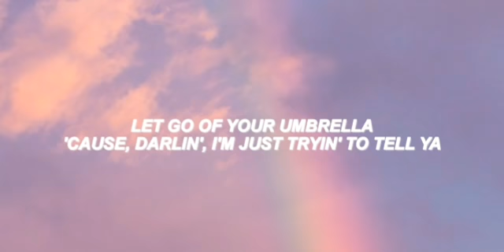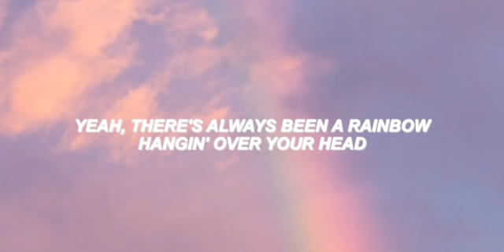Rainbow - Kacey Musgraves (Lyrics)🌈Official Song